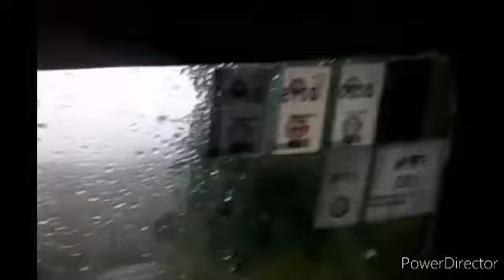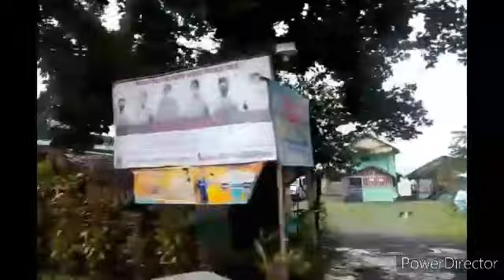PART 2 TRAVEL CAVITE TO QUEZONPROVINCE